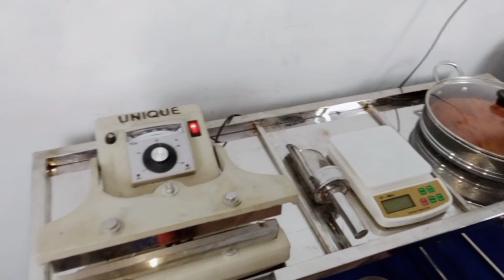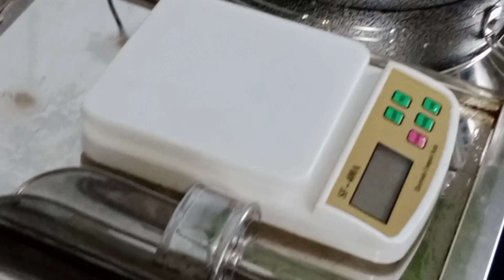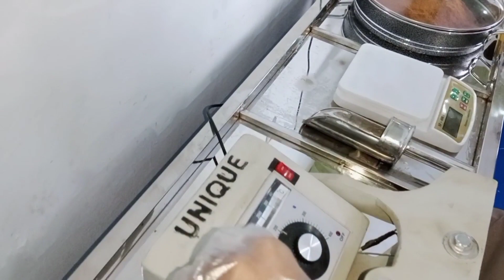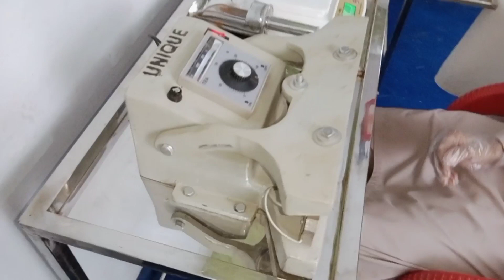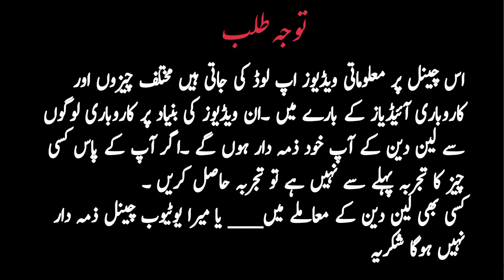Mini factory in home.Mirch misalajat ki factory.Ghar may table pr factory ka kam shruh kryn.